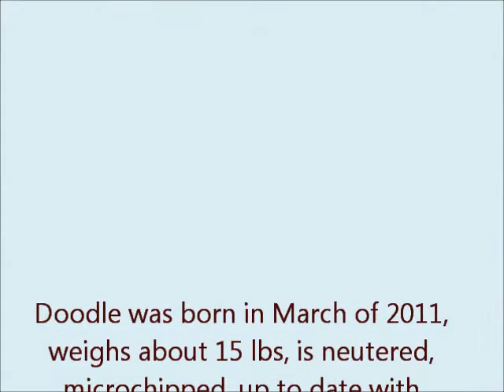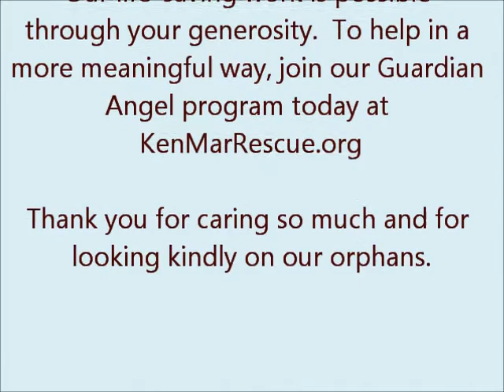Maltipoo-Pup-Trained-15lbs-Neutered-Doodle-AvailNow-KenMarRescue-10-24-12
Say, "Hello," to Doodle, the Malti-Poodle!  He is just shy of 2 yrs old, full grown at 17 lbs and very sweet.  He has the softness of a Maltese and the smarts of a Poodle, a great combination!  Doodle is cat, K9, kid and company friendly, UTD w/all of shots, microchipped and neutered.

Doodle's previous mom has become ill with cancer and can no longer keep him.  She invested $1,200 in sending him to one of the best obedience training schools (a resort really) on the West Coast.  As a result, Doodle (formerly known as Max to his mom) is a perfect gentleman and knows the command, "Sit," "Lay," Come," among others.  He makes a great confidante and won't share your secrets.

He enjoys snuggling in bed with you, taking long walks, fine dining (out of your hand of course) and road trips.  He is a gorgeous, loving and noble companion.

To adopt Doodle, please submit an Adoption Questionnaire to:  KenMarRescue.org